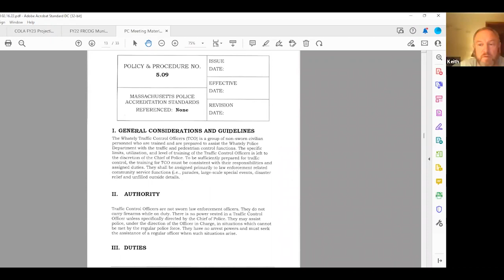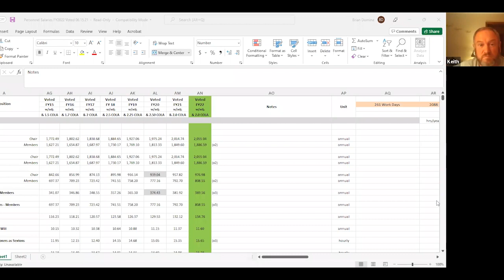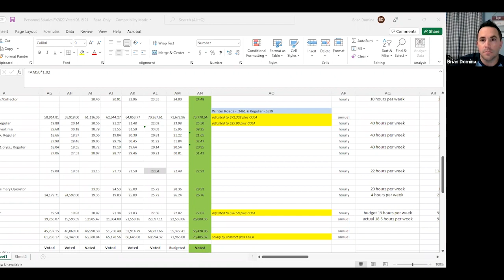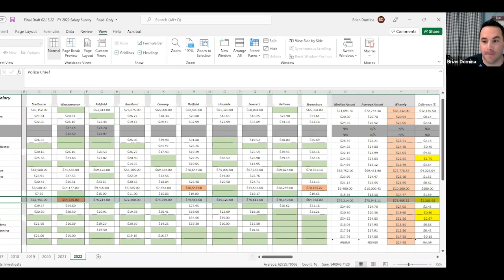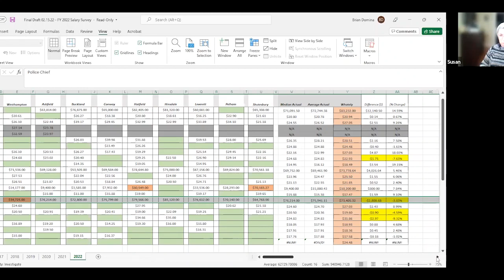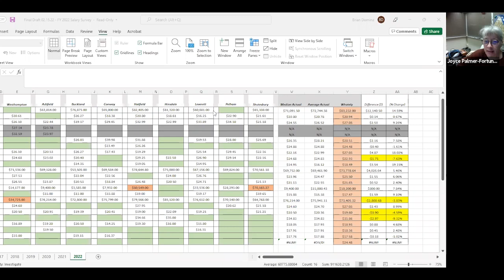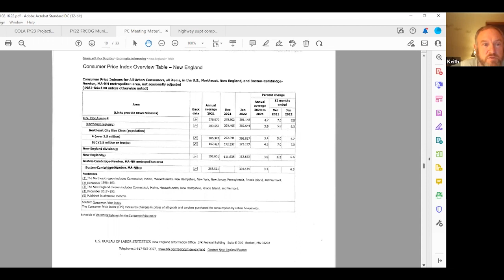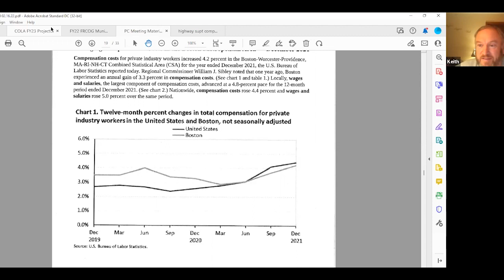Whately Personnel Committee - Feb 16, 2022